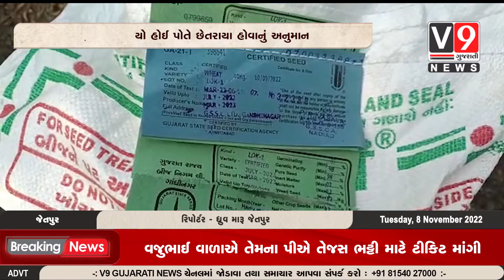જેતપુર મા પેઢલાના ખેડૂતે સંઘ માંથી મા બિયારણ માટે લીધેલ ઘઉં માંથી ડસ્ટ અને પૂતળા નીV9 Gujarati News